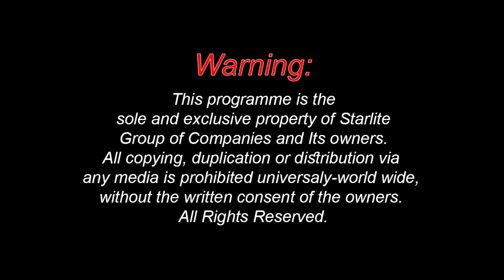Soneya Latest Punjabi Song | Best Pakistani Song 2023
We entertain you with new stage dramas, Latest Mujra, and sitcoms at this special entertainment channel.
The added bonus on our channel are the Brand New exclusively made for us and our own exclusive world copyrights.
We will be bringing for you regularly new stage dramas, and sitcoms featuring new stars and superstars of comedy,
our aim is to upload stage dramas, and sitcoms on a daily basis, so that you have something new and fresh to watch.